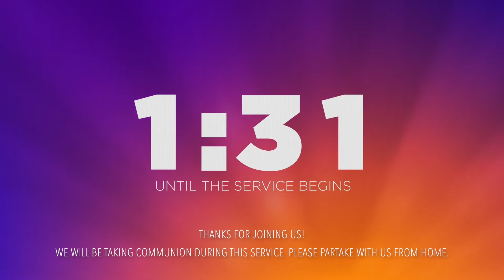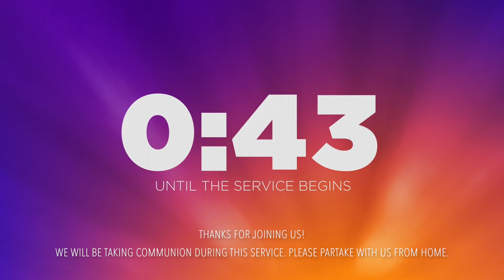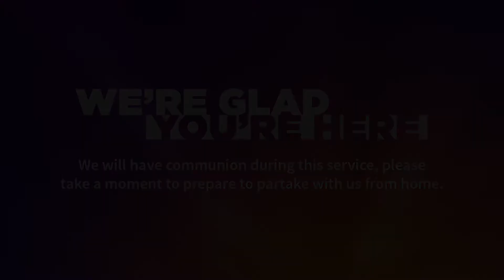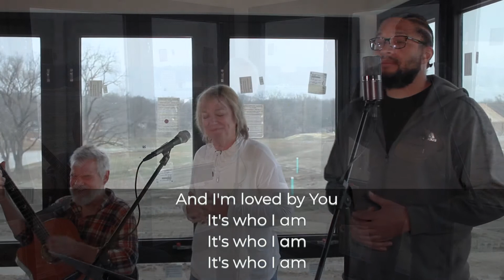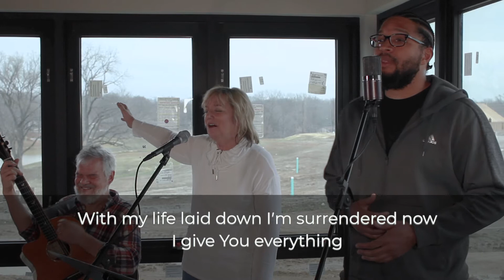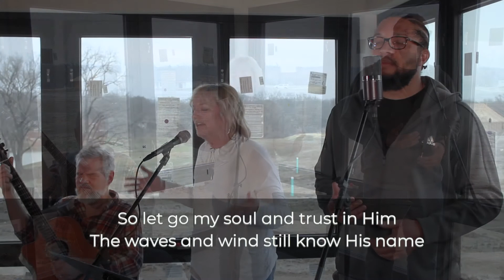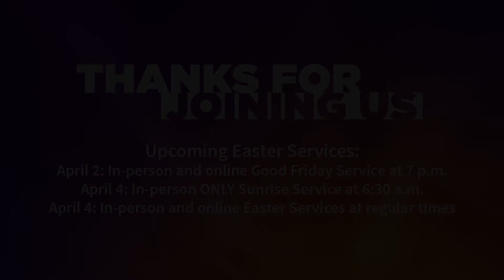Maundy Thursday Service - April 1, 2021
Join us online tonight as we celebrate Maundy Thursday with worship, scripture and communion.